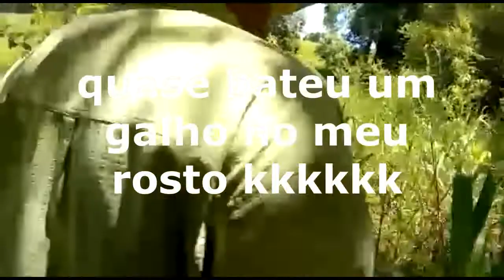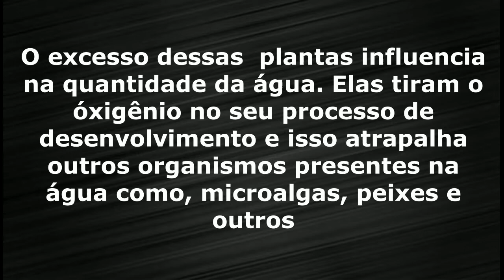Como é o lago perto da chácara nova - fugimos da rotina - uma verdadeira floresta. parte 4 chácara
Fui conhecer com vcs e meus irmãos o lago aqui de perto, foi uma aventura cheio de insetos rsrs mas muita beleza, foi ótimo fugir da rotina espero q vcs gostem. deixem um joinha e comentem bjs

Gente além desse canal que agora de variedades, fiz um novo Canal só para receitas, assim vc que ama cozinhar ou quer aprender pode se inscrever lá ativar o sininho para sempre que postar receitas vc receber em primeira mão, vá conferir já tem as primeiras delicias te esperando rsrs,

Como é o lago perto da chácara nova - fugimos da rotina - uma verdadeira floresta. parte 4 mudança